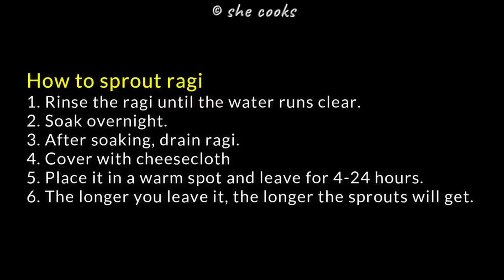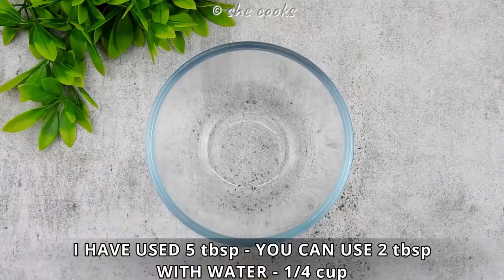Baby Food | 7 Healthy Food for Kids to Gain Weight Fast | Healthy Baby Foods for 6 to 24 Months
Baby Food | 7 Weight Gain Foods for Babies (6 Month to 2 Years) |  Super Healthy Weight Gain Foods for Babies and Kids | how to make baby gain weight fast

00:06 Dry Fruit Porridge
Ingredients:
3 Dates
3 Almonds
1 Tbsp Raisins
1/2 Cup Milk

01:30 Brown Rice Dates Porridge
Ingredients:
3 Almond (Badam)
4 Dates - Seedless
1/4 Cup Brown Rice

03:06 Sprouted Ragi Porridge
Ingredients:
1/2 Cup Sprouted Ragi
6 Almonds

04:02 Poha Dates Porridge
Ingredients:
3 Dates (Pitted)
3 Badam (Almonds)
1 Tbsp Raisins
1/4 Cup Poha
1/4 Cup Milk

05:23 Health Mix Powder
Ingredients:
1 Cup Ragi (Finger Millet)
1/2 Cup Red Rice
1/2 Cup Brown Rice
1/2 Cup Broken Wheat
1/2 Cup Masoor Dal
1/2 Cup Moong Dal
6 Badam (Almond)
6 Cashew Nuts
5 Cardamom Pods
1 Banana
1 Tsp Palm Jaggery
1 Tsp Dates Powder

10:18 Potato Carrot Rice
Ingredients:
2 Tbsp Rice
1 small carrot
1 small potato
2 Cups Water

11:12 Ragi Dates Porridge
Ingredients:
2 Almonds (Badam)
2 Cashew Nuts
2 Dates (Seedless)
2 Tbsp Ragi Flour

I am not a health practitioner. Please make sure you child is not allergic to any of the ingredients used in this recipe. Viewers are subjected to use this information on their own risk. This channel doesn’t take any responsibility for any harm, side-effects, illness or any health or skin problems caused due to the use of our content or anything related to this.